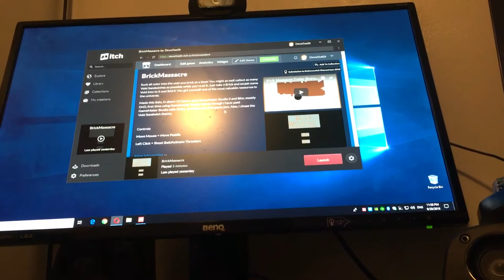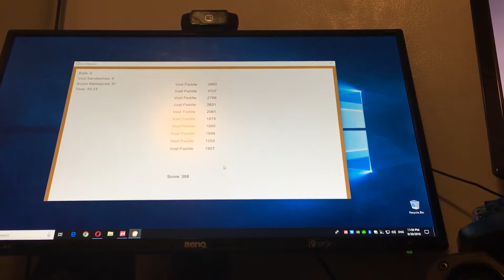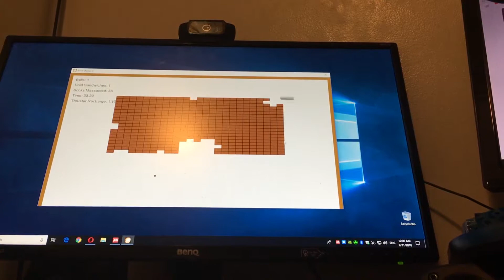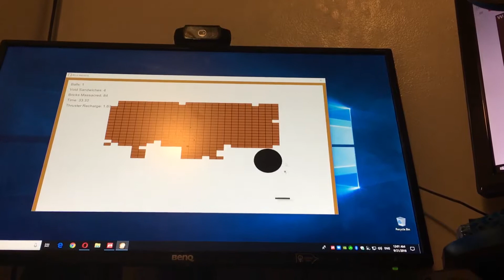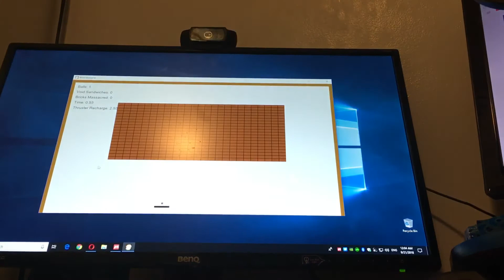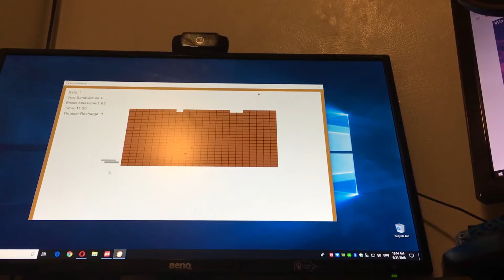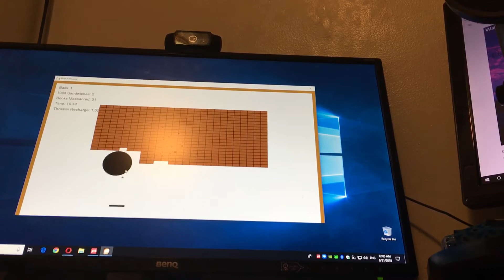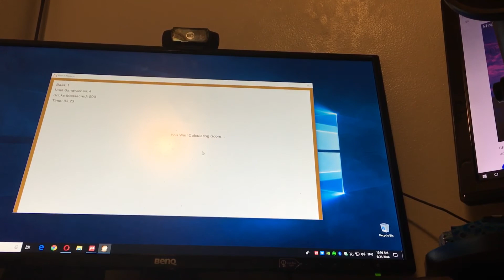Live Raw Uncut Uncensored Hardcore 18+ notclickbait Dank Meme Edgelord: Brick Massacre 1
VOID SANDWICH! 10 likes and I'll start working on Brick Massacre before Epic Trump.

FREE DOPAMINE! mushroomcloud.io

Audio Editor: Audacity (Free)
Video Editor: Flash Integro (Free)
Image Editor: Gimp 2 (Free)
Game Engine: GameMaker Studio 2 (Used to be FREE)
Recording Software: Xsplit (Amazing)
Mic: Blue Yeti (Amazing)
Pop Filter: Dragon Pad (A Pop Filter)
Green Screen: Bed Sheets (Comfortable)
Chair: Lazyboy (Comfortable)
Keyboard: Razer (Comfortable)
Mouse: Razer (Comfortable)
Headset: Razer (Questionably Comfortable)
Surround Sound: Logitech (Amazing)
Webcam: Logitech (Webcam)
Monitors: 2 (Monitors)
Computers: 2 (50% Amazing)
Oculus Rift: Yes (I Have One)
Nintendo Switch: Yes (NINTENDO SWITCH MASTER RACE)

Recorded and Uploaded with my iPhone (Free...ish)